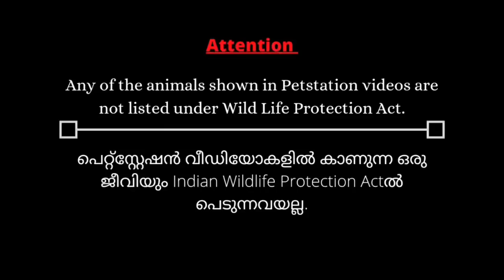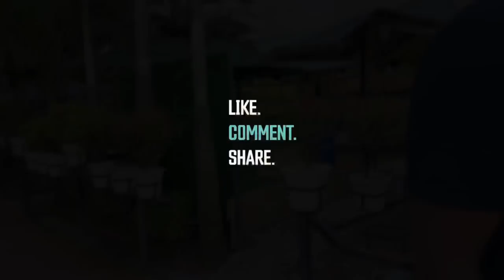ഇതൊക്കെ എന്തിനാ മോനേ നീ വളർത്തുന്നത്‌😀.. Yellow iguana | Pigeon show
Hi friends..

We are sure that you're all set with your team of birds to compete in our annual show on 28th & 29th January 2023 .

Those who are not Members of UNITED PIGEON CLUB (UPC) may take the life long membership by paying an amount of Rs.3000 and temporary membership fee would be Rs.1000

By taking membership you are proudly a member of a premier club which is lead by Master Judge ,Mr Zuhai Haji and a club which is affiliated to National Pigeon Association, USA.

You will be also eligible to register for our Master Breeders Programme.

About our Club

Established in 2014 , in a short period of time our club  gained international attention and secured a big space in the book published by NPA on their centennial day.

We are the only club in India who have consistently lined up the most renowned Master breeders and judges in all our annual shows.

Our members are our core pillars of strength and they rock the show pens with their classy birds in all our annual shows.

We welcome you to the most prestigious club in India.

Upc group: Follow this link to join upc facebook group